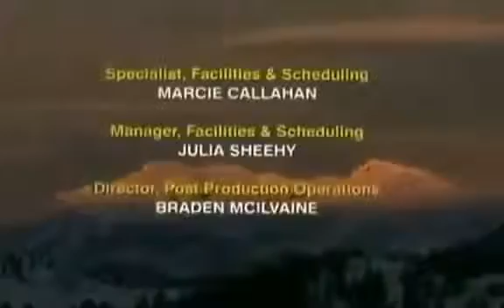Grizzly Bears Fighting Wolves Wildlife Documentary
Grizzly Bears Fighting Wolves   Wildlife Documentary, Grizzly Bears Fighting Wolves   Wildlife Documentary